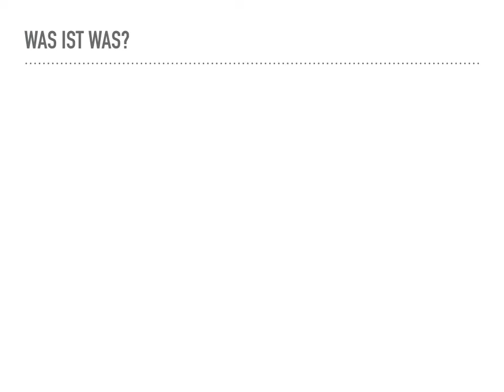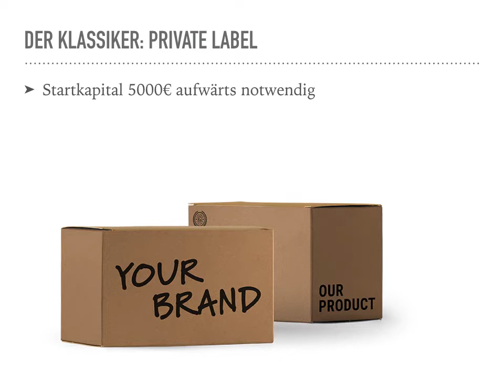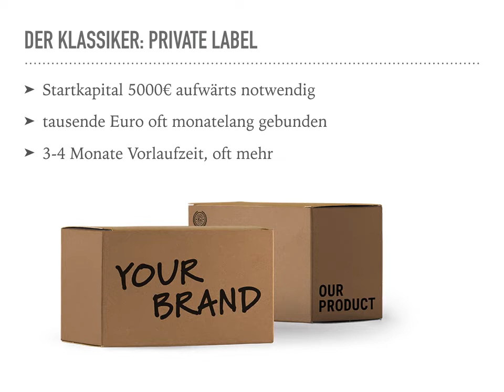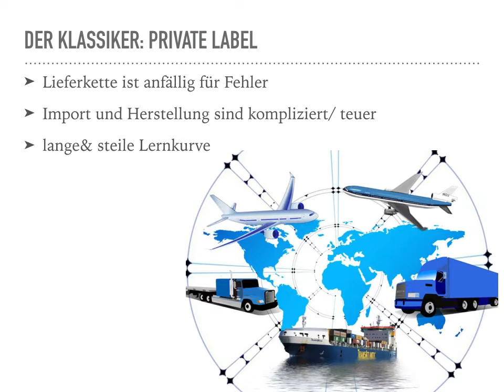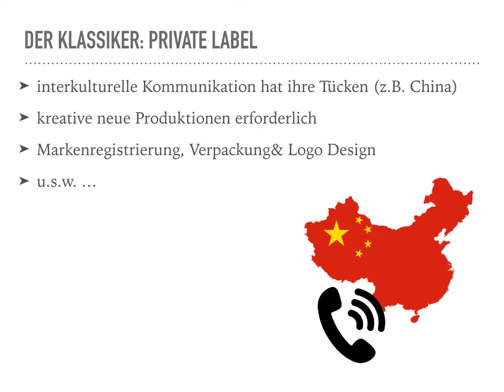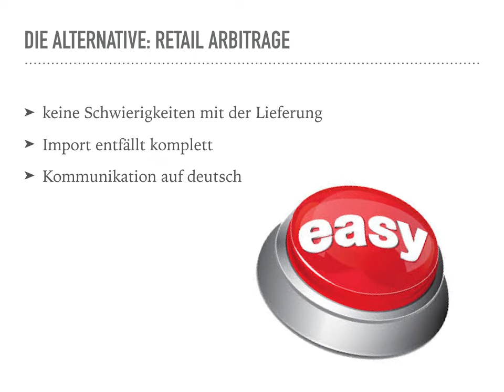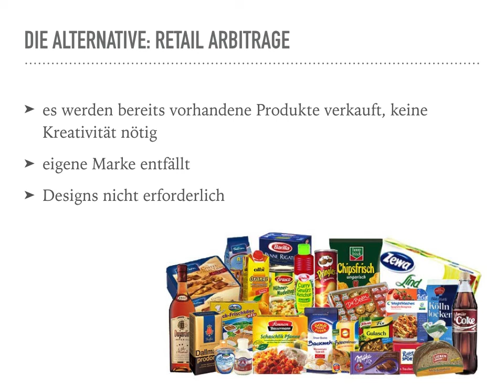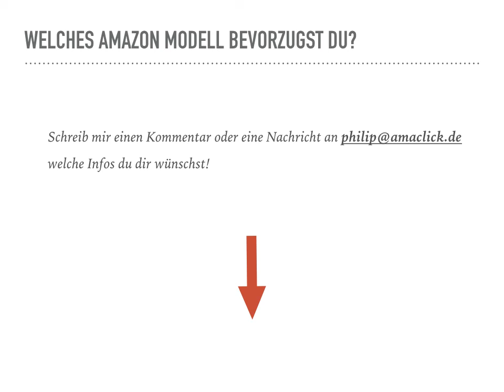Retail Arbitrage deutsch vs Private Label deutsch (2022)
Erfahre, wie ich es erfolgreich geschafft habe, auf Amazon nebenbei 6-stellige Umsätze zu generieren und das … OHNE ein eigenes Produkt! ↗️

🚀- Amazon FBA Anfänger 2019: Welches Modell ist das bessere zum starten? Retail Arbitrage oder Private Label? Unten in der Beschreibung findest du alle Links.

Schreib mir in den Kommentaren welche Amazon PPC oder Marketing Hacks du dir noch wünschst und es gibt bald ein neues Video!

⚠️ ACHTUNG ⚠️ - Bitte Lies:

Du weißt: "Wir sind die Summe der Menschen mit denen wir uns umgeben." ALSO: Bleiben wir in Kontakt? JA! Super, dann gehen wir jetzt folgende 3 Schritte zusammen:

3# - Du möchtest meine Unterstützung? Dann lass uns telefonieren

Wow! Das hast Du Super gemacht. Es freut mich mega, dich in der amaClick Familie begrüßen zu dürfen!

Dein
Philip und das gesamte amaClick Team